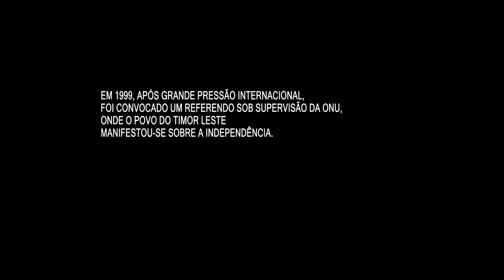José Ramos-Horta – Lições para promover a paz: saiba influenciar pessoas importantes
para assistir a outros vídeos de José Ramos-Horta.

José Ramos-Horta, jurista timorense, Prêmio Nobel da Paz, fala sobre a diferença entre buscar diálogo e cooperação com democracias abertas e com regimes fechados. Ele explica como conseguiu o apoio do então presidente dos EUA, Bill Clinton, para a crise do Timor-Leste de 1999, e sobre aquele que considera o principal desafio do mundo contemporâneo, mesmo que pouco discutido, a Coreia do Norte. Conferencista do Fronteiras do Pensamento 2013.
Este vídeo é a sexta parte da série “Lições para promover a paz”. Assista aos outros
2 “Lições para promover a paz: se seu inimigo é mais forte, não lute com a força”

Fronteiras do Pensamento | Produção Telos Cultural | Produção Audiovisual Okna Produções | Curta-metragem A Guerra e um pouco de paz | Direção Liliana Sulzbach| Direção de Produção Gina O'Donnell | Tradução Marina Waquil e Francesco Settineri